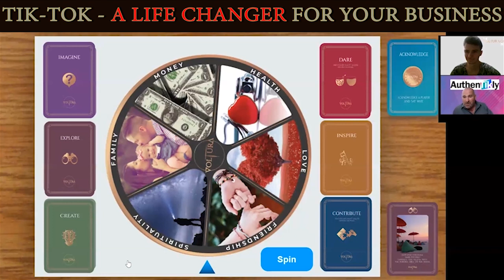Why Tik Tok Is a Life Changer for Your Business | Matt Stait - Voltura Game Show #15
Have you ever heard about Tik Tok? Probably you did, is the fastest growing platform in 2020. But the real question is: Why Tik Tok is a Life Changer For Your Business? In this video, Matt will share with you, why he started Tik Tok.

Matt Stait has a following of 225,000 on TikTok with weekly views around 1 ½ million and a sustained average growth of 1000 per day. All with zero ad spend and no twerking. He now teaches others how to use the platform. TikTok.

Would you like to know:

1) TikTok for Entrepreneurs
2) Talent vs Knowledge
3) How To Waste Time Properly

Our #15 guest is Matt Stait.

From a scrawny kid with asthma who was abused and bullied, Matt Stait became a world champion martial artist, best-selling author, business owner, speaker, coach and TikTok specialist.

If you enjoy the podcast, would you like to leave a short review on Apple Podcasts/iTunes? This will help us to improve the experience and to create better and more powerful episodes in areas like mindset, motivation and business lifestyle.